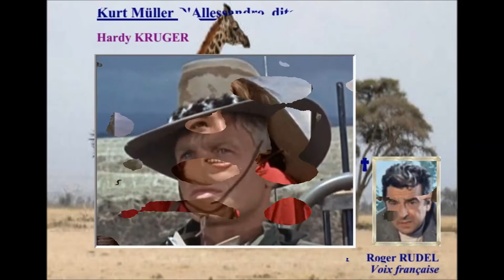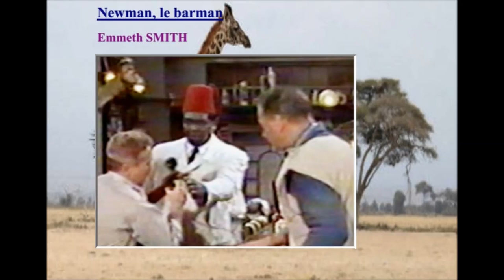Hatari 1962 - Casting du film réalisé par Howard Hawks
Mon avis : Si vous êtes amoureux des grands espaces et d’aventures en tous genres, comme Howard Hawks, vous serez comblés. Film plein d'humour et très agréable à regarder

Au fil du générique en images découvrez les acteurs et leurs voix françaises : Raymond Loyer, Pascale Roberts, Roger Rudel, Guy Piérauld, Jean Clarieux, Richard Francoeur, Serge Lhorca, Maurice Dorléac, Georges Aminel

A Good Day On the African Planes par Doug Maxwell/Media Right Productions